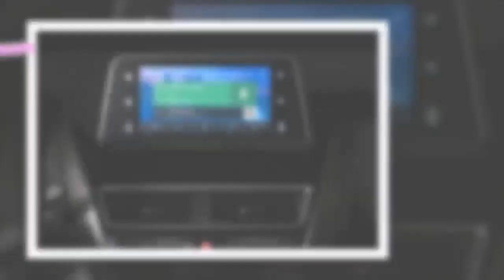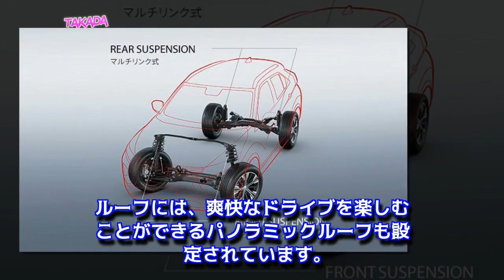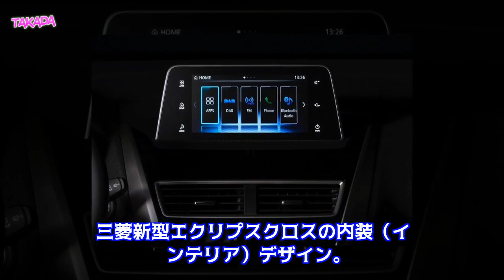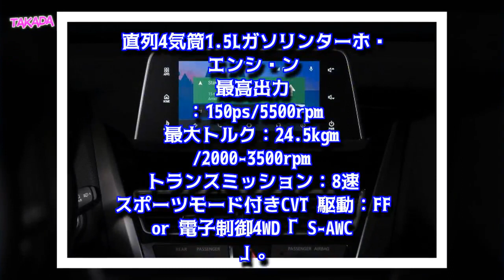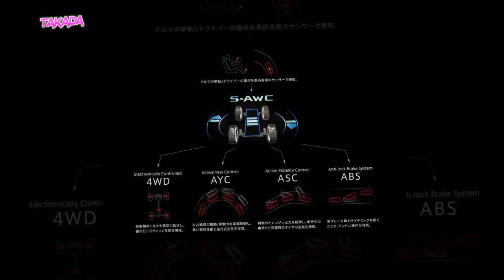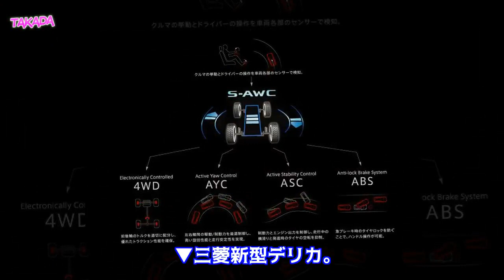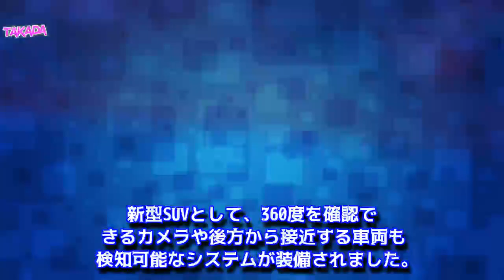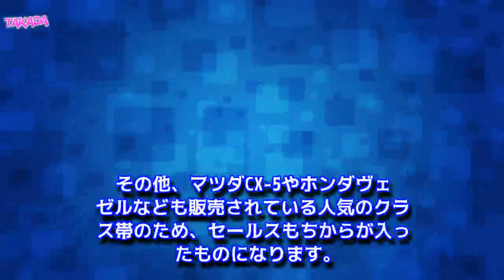【三菱新型エクリプスクロス最新情報】クーペSUV発売！スペックや燃費、価格、ディーゼルは？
【最新情報】三菱新型エクリプスクロス日本発売！事前受注は月販の5倍に！
三菱新型エクリプスクロスの【特徴まとめ】
三菱新型エクリプスクロスの外装（エクステリア）デザイン
三菱新型エクリプスクロスのボディカラーは？（全8色）
三菱新型エクリプスクロスのボディサイズは？
三菱新型エクリプスクロスの内装（インテリア）デザイン
三菱新型エクリプスクロスのエンジンとスペックは？
新型エクリプスクロスの4WDシステムに「S-AWC」搭載！
三菱新型エクリプスクロスにディーゼルモデルは？
三菱新型エクリプスクロスPHEVも設定検討！
三菱新型エクリプスクロスの燃費は？
三菱新型エクリプスクロスの安全装備は？
三菱新型エクリプスクロスの価格とグレードは？
三菱新型エクリプスクロスの販売計画は？
三菱新型エクリプスクロスのライバル、競合車種は？
三菱新型エクリプスクロスの車名の由来は？